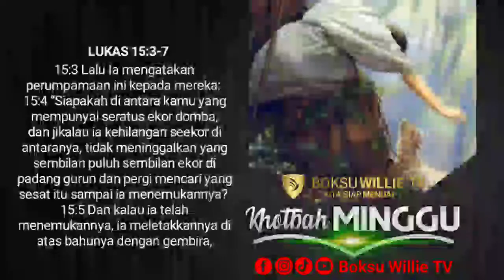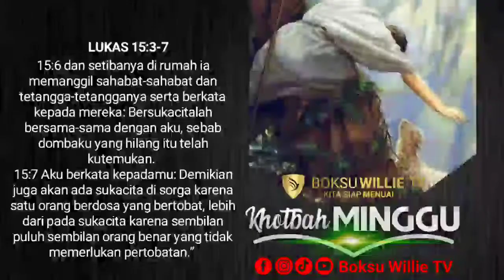MENCARI DOMBA ALLAH YANG HILANG || Khotbah Minggu || Boksu Willie TV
MENCARI DOMBA ALLAH YANG HILANG

Ending Theme
YESUS SAHABATKU